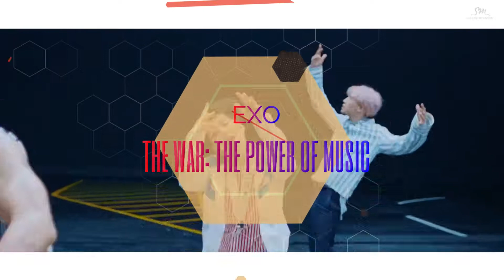2017 Album Of The Year Winner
2017 Sna[K]es Drama & Music Awards